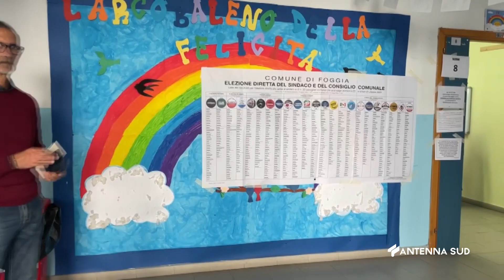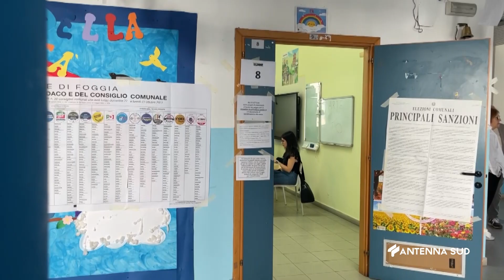23 Ottobre 2023 Comunali Foggia al voto, affluenza del 46,68%